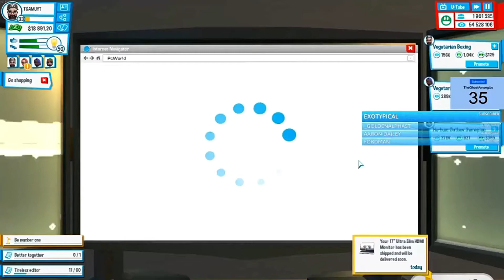How My YouTube Career Started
Hope you like the Finale of youtubers life all three episodes combined into one. Each one brought joy to me and laughter this time im pulling out the big boy pants hope you like the little touches I added.